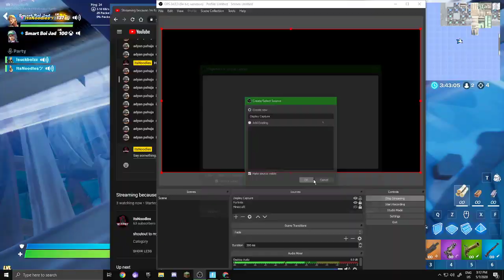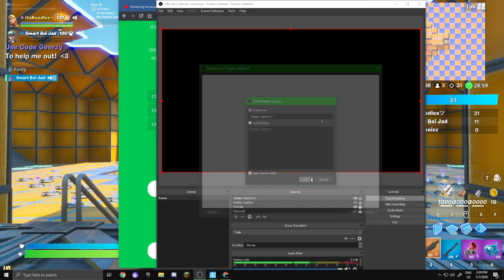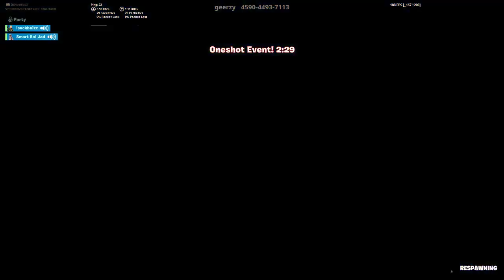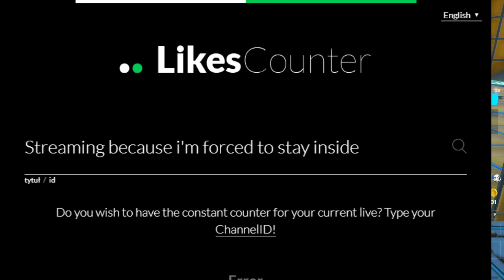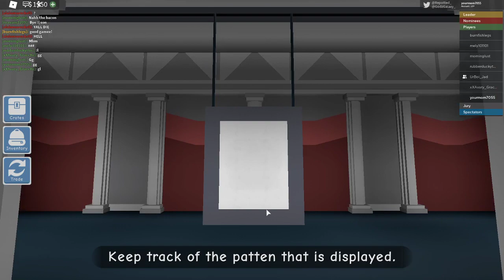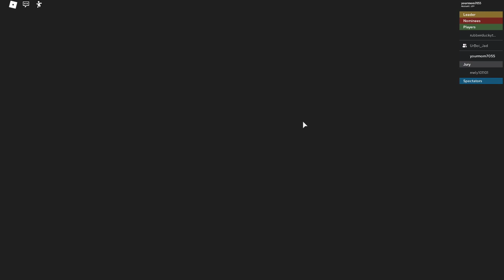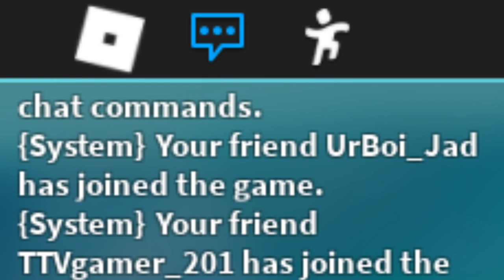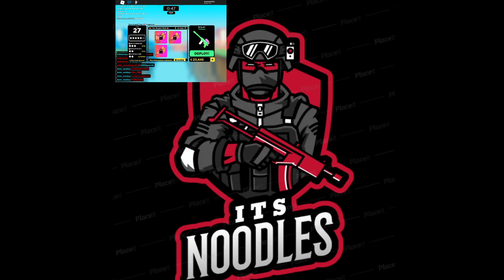Streaming because i'm forced to stay inside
shoutout to my boy corona virus